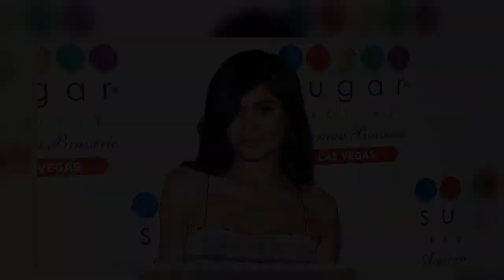Kylie Jenner Claps Back at Commenter Who Said She Looked 'Better' Before Her Pregnancy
Kylie Jenner has no time for body shaming!    On Wednesday, the Keeping Up with the Kardashians star, 22, expertly clapped back at a commenter who criticized her figure by saying she looked “better” in a throwback photo taken from before her pregnancy with daughter Stormi, 2.   Get push notifications with news, features and more.   Follow  Following  You'll get the latest updates on this topic in your browser notifications.    In an exchange captured by Comments by Celebs, Jenner’s fiery remark came when a fan-run Instagram account shared a picture of the beauty mogul taken during a Sugar Factory store opening in 2017.   “wow she’s so skinny here 🤗 🤗 🤗,” one user commented, prompting another to reply, “she was better.”    Jenner responded to the dig, writing back, “i birthed a baby.”  Image zoom    The Kylie Cosmetics founder welcomed Stormi in February 2018 with rapper Travis Scott.    That July, Jenner got candid about her post-baby body in a YouTube video, sharing that even though she “bounced back super fast” after giving birth, she still struggled with insecurities about her appearance.    “My boobs are … three times the size, which bothers me. I have stretch marks on my boobs. My stomach isn’t the same, my waist isn’t the same, my butt’s bigger, my thighs [are] bigger,” she said.   “And honestly, I’m finding I have to change my style a little because nothing in my closet fits me from before,” the mom continued.   Image zoom    Though Jenner said at the time that watching her body “go through such a change” at her age was “physically, mentally, and emotionally a challenge,” she explained that it was “also a beautiful thing.”    “It was such a great pregnancy and birth. And I’m so happy. I would have done the same thing over again,” she shared with fans.    Months later, Jenner opened up to Glamour UKabout how her figure was transformed by motherhood, explaining that she has since accepted her post-baby body.   “Pregnancy completely changed my body at a super young age,” she shared. “But I really don’t care.”   Image zoom   Last year, Jenner revealed that her mindset about her body changed after giving birth.    “I snapped back pretty fast but it was never the same and still isn’t!” she said in an Instagram Q&A with fans. “Once I accepted the change my confidence came back. It just takes time.”    The makeup mogul also shared that she has stretch marks on her “breasts, butt and thighs!” — but she doesn’t try to get rid of them.    “Just accepted them as a little gift from Stormi lol,” she quipped.